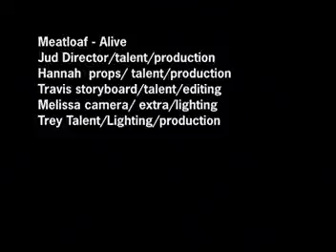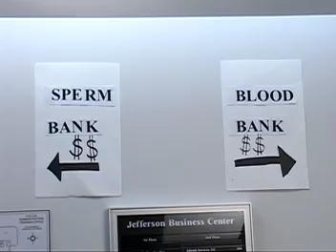Meat Loaf-Alive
OCB Student Video